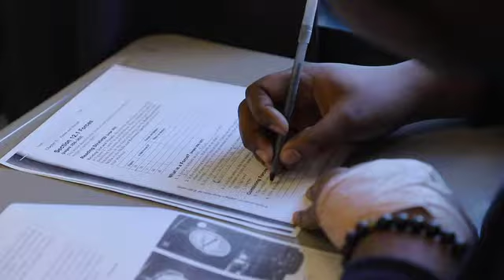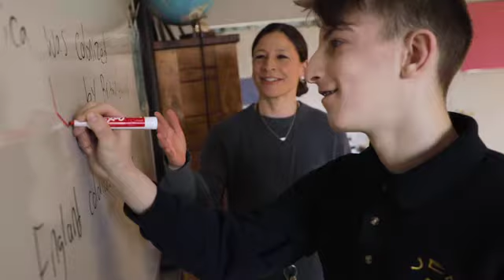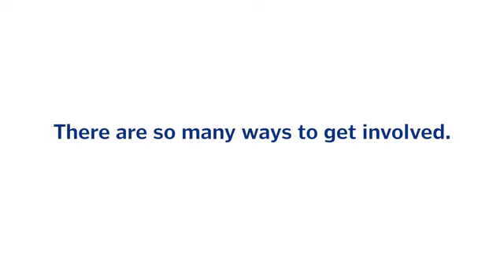Jen School Website Version